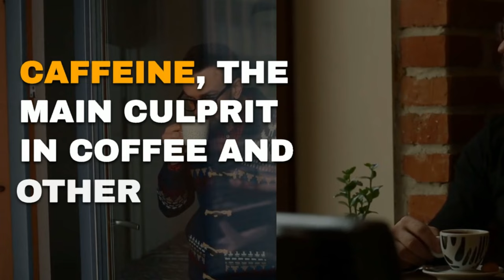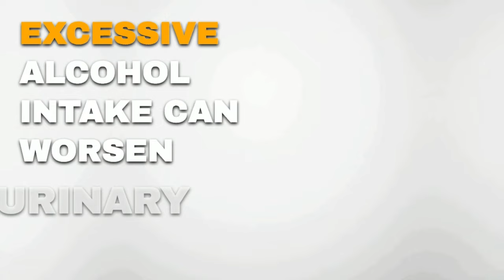Avoid These 5 Drinks if You Have an Enlarged Prostate.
Are you struggling with an enlarged prostate? This video is a must-watch! Join us as we delve into the top 5 drinks you should steer clear of if you're dealing with this common men's health issue. From caffeinated beverages that can exacerbate symptoms to sugary drinks that may impact urinary function, we break down the drinks that could be affecting your prostate health. Stay informed, make healthier choices, and take control of your prostate health today!